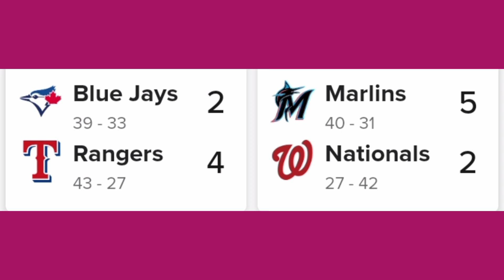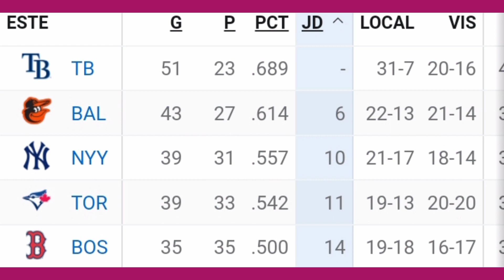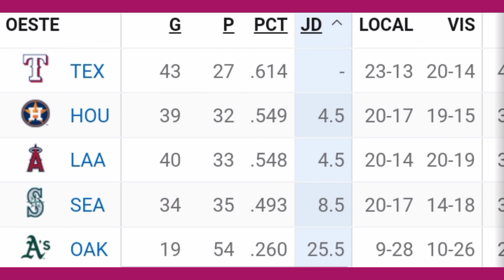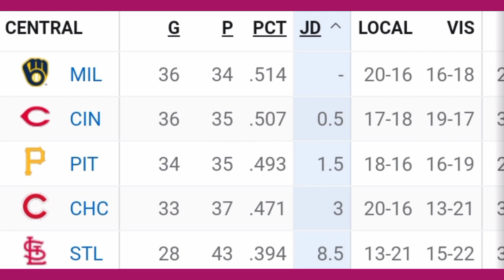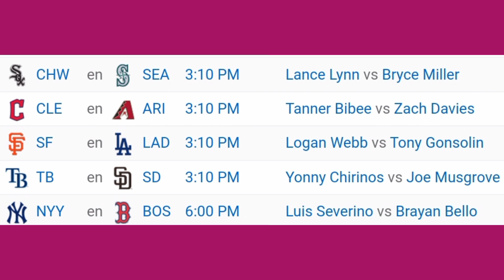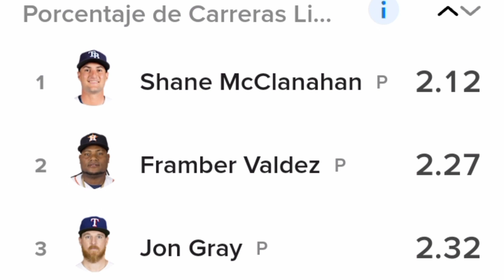Calendario béisbol de grandes ligas 18 Junio de 2023 ⚾ Resultados y Posiciones Resumen de la MLB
así van las grandes ligas temporada 2023
partidos de hoy en las Grandes Ligas MLB
Calendario béisbol de grandes ligas 17 Junio de 2023 ⚾ Resultados y Posiciones Resumen de la MLB